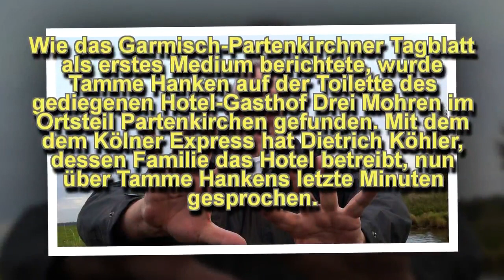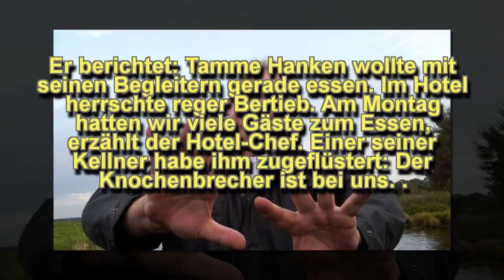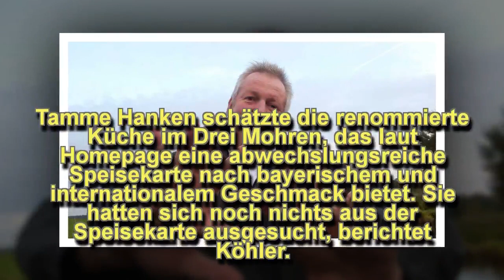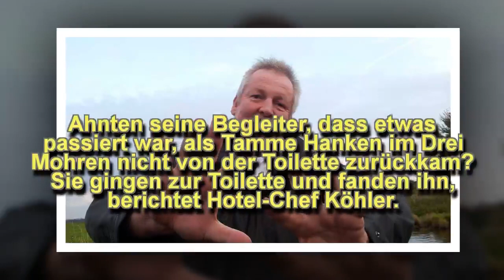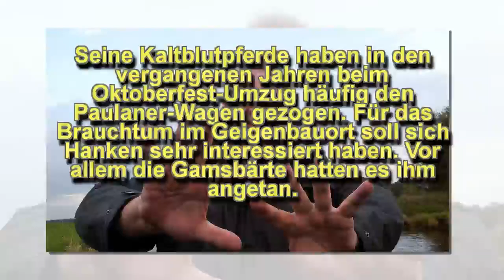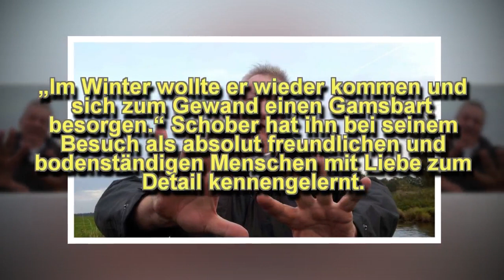Hotel-Chef spricht über seine letzten Minuten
Große Trauer um den Pferdeflüsterer: Mit einer bewegenden Traueranzeige nehmen die Hinterbliebenen nun Abschied von Tamme Hanken.